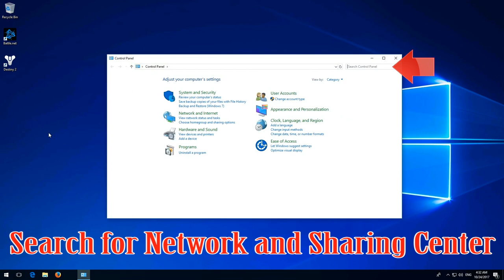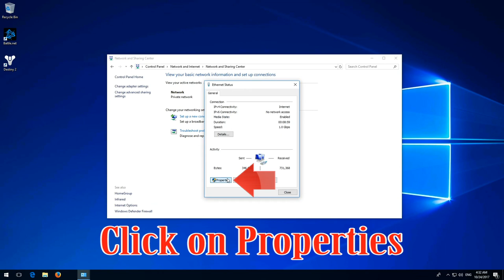How to Fix Error Code ANTEATER in Destiny 2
Destiny 2 ERROR CODE: ANTEATER Solution.